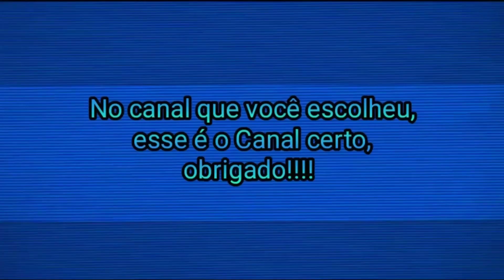Viação Gontijo Paradiso G7 chegando para embarque rodoviária Osasco SP.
Hoje mostro pra você você os ônibus dando embarque em Osasco SP, são eles...
Viação Gontijo G7 Marcopolo Scania,de São Paulo a Santana BA.
Princesa do Campo LD Marcopolo  51761,de São Paulo P/Ourinhos SP.
Cometa G7 Marcopolo 13214 de São Paulo P/Santos SP
Gontijo Ex São Geraldo G6 Marcopolo  de São Paulo P/Água Boa MG
Emtram Irizar não sei kkkk
Emtram NeoBus não sei kkkj